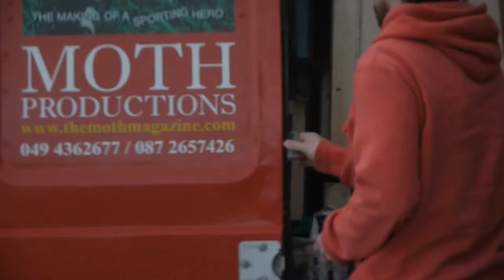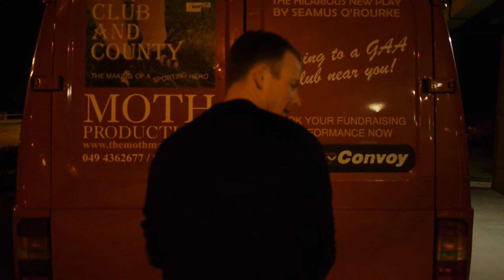Moth Productions For Club and County 2012/13 Tour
Short film about the Moth Productions 2012/13 GAA Theatre Tour of Seamus O'Rourke's For Club and County made in Killybegs. Written and directed by Seamus O'Rourke, starring Tommy Sharkey, Karina Charles and Shane O'Connor. Set design / build and sound: Noel Nash. Tour Manager and lights: Jess O'Rourke. Filmed and edited by Padraig Conaty.